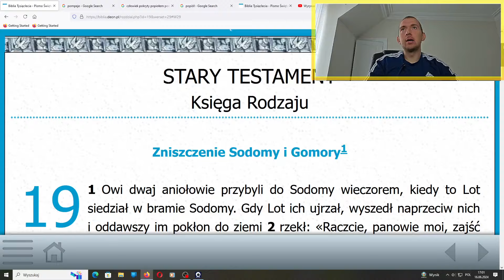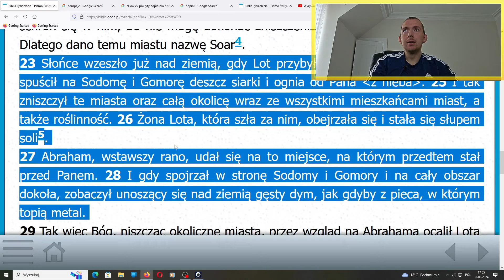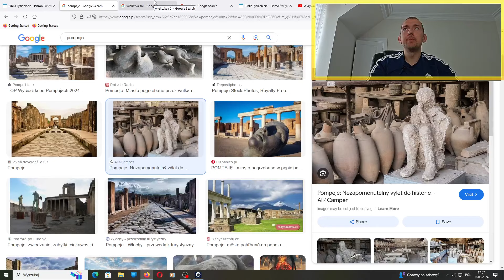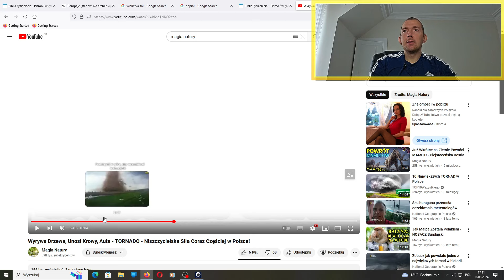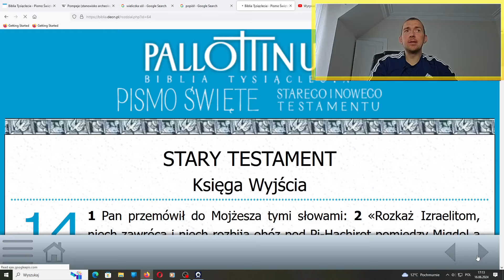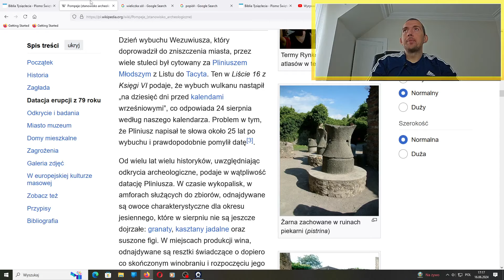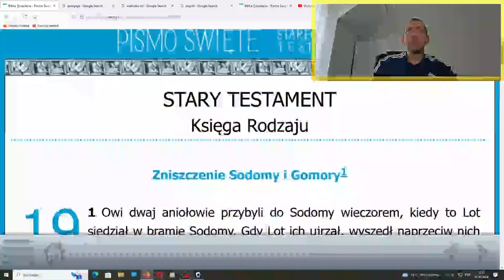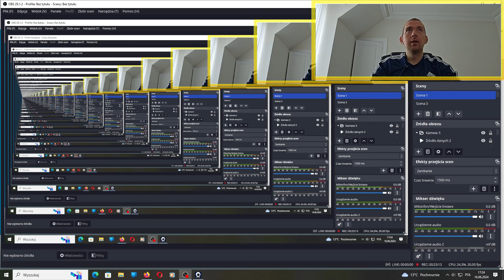Słup soli, słup ognia i słup obłoku - czym one są? Pokazuję i Objaśniam!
16:50 Sorry, miało być jak Bóg szedł w słupie obłoku, to szedł jako huragan.
Co właściwie oznacza, że żona Lota stała się słupem soli, a także to, że Bóg prowadził Izraela w słupie obłoku i w słupie ognia? Pokazuję i Objaśniam!